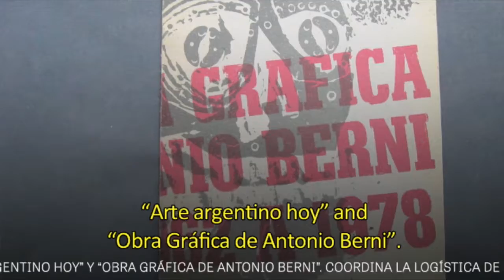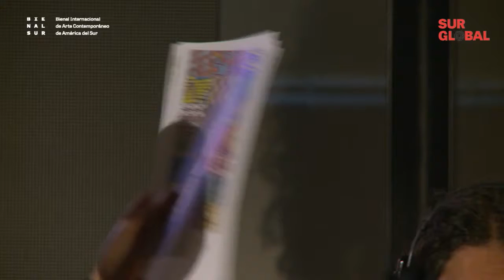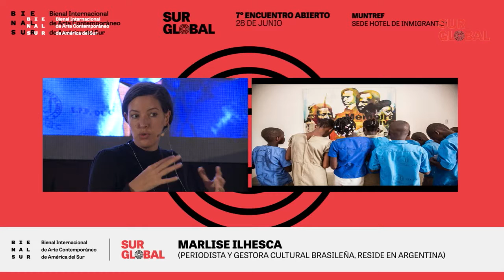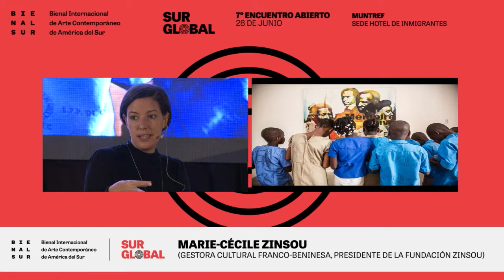SUR GLOBAL - 7° ENCUENTRO - Mesa 2. Intersecciones: arte y comunidad II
Marie-Cécile Zinsou (gestora cultural franco-beninesa, presidente de la Fundación Zinsou), Martín Ron (artista urbano argentino) y Elisa Bracher (artista visual brasileña, directora del Instituto ACAIA) dialogan con Marlise Ilhesca (periodista y gestora cultural brasileña, reside en Argentina)